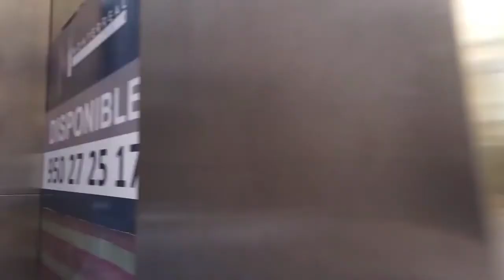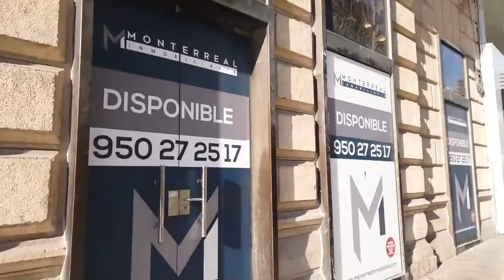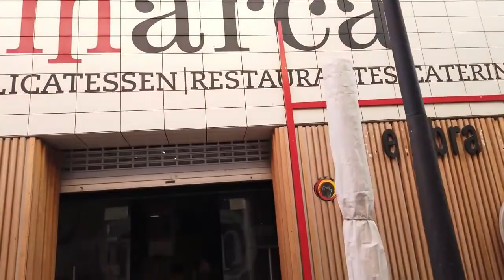Walking in Almeria in the most beautiful places 🇪🇸 Spain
Almería is a city in southeast Spain. The Alcazaba is an imposing Moorish fortress overlooking the city. The fortified, 16th-century Almería Cathedral has a Gothic ribbed ceiling. The Museum of Almería displays archaeological finds from across the region. Underground lies a network of tunnels, the Civil War Shelters of Almería. The English Cable is a huge iron pier and symbol of the city’s former mining industry.